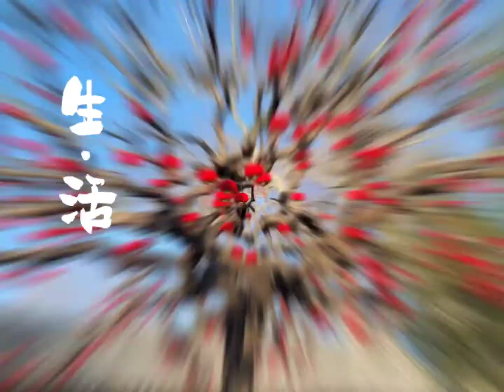В Праздник фонарей (15-й день первого месяца китайского Нового года) обязательно пробуем юаньсяо